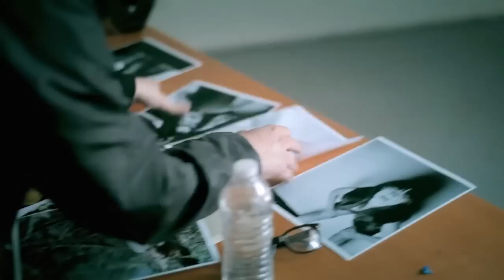Russ Chimes - Midnight Club COMPLETE TRILOGY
Russ Chimes - Midnight Club EP COMPLETE TRILOGY

''Midnight Club EP (10 Year Anniversary)''

Russ Chimes is an English producer, remixer and DJ based in London,[1] who produced a song titled "Back 2 You" and had a UK No. 40 hit with "Turn Me Out".[2]

Genres Electronic
Years active 2007 – present
Labels Uno Mas Records, Sony Columbia, Virgin Positiva.